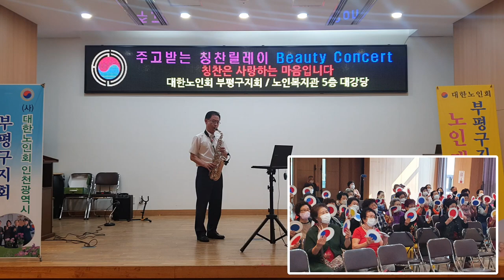칭찬릴레이 콘서트(41th)/가을편지/색소폰 사무국장/대한노인회부평지회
대한노인회 부평구지회(지회장 윤성순)는
칭찬문화확산운동을 대대적으로 전개하고
2021년도 추진 원년에 홍보대사 20명 위촉,
2022년도를 도약의 해로 정한 가운데
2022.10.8(금) 대한노인회 부평구지회 대강당에서
마흔한번째 칭찬릴레이 콘서트를
진행했습니다.

칭찬릴레이 / 고건배 대한노인회 부평구지회 사무국장
공연제목 / 가을편지